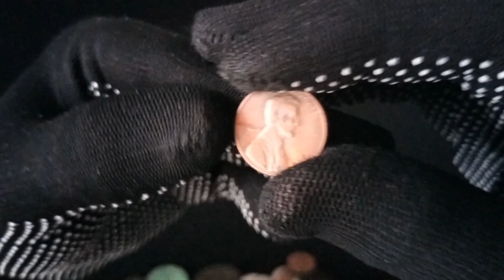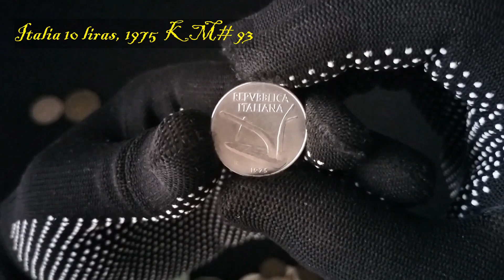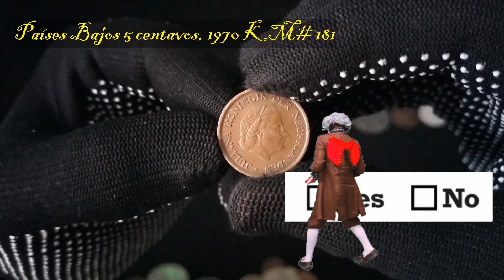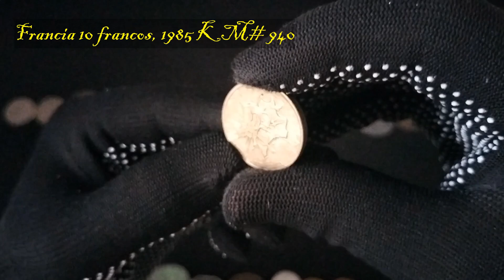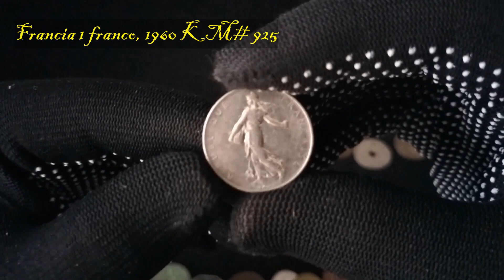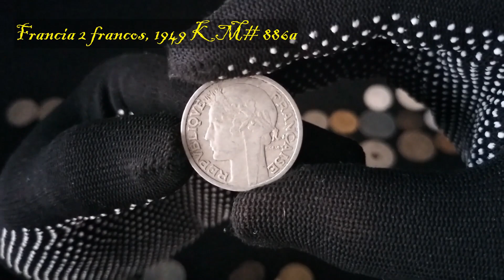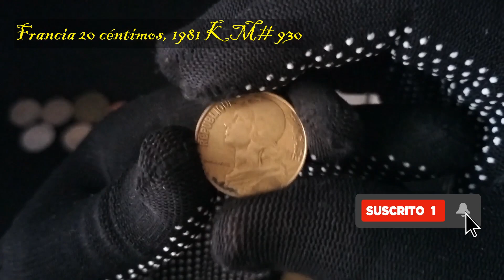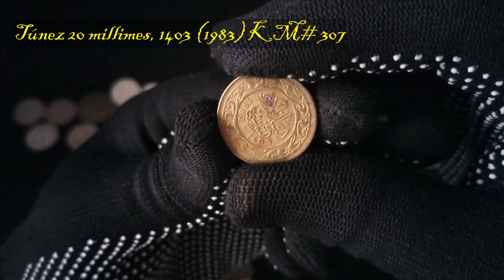Cumplimos ocho años de casados 👰🏾🤵🏼y me regala un kilo de monedas💕💕💕💰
Aquí os presenta la primera parte del regalo de un kilo de monedas que recibí por el octavo aniversario de boda.
Esta es la primera parte.. espero que os guste.
Para participar en la votación del reto aquí tenéis el enlace